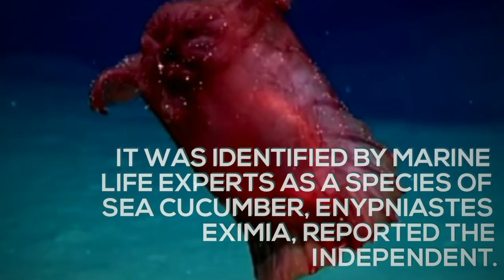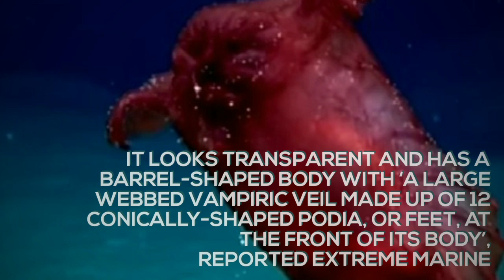Headless Chicken Sea Monster’ filmed swimming in Antarctica waters, video goes viral – Watch here